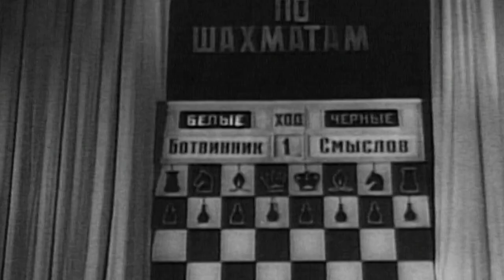Studená válka na šachovnici (8.5.2023 ve 20:00 na CS HISTORY)